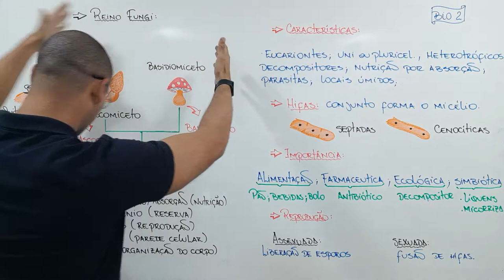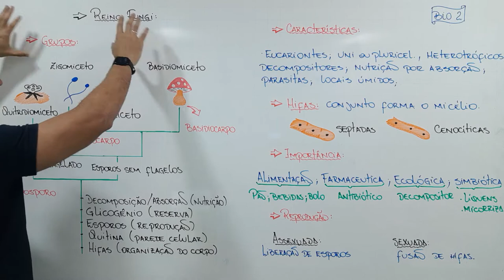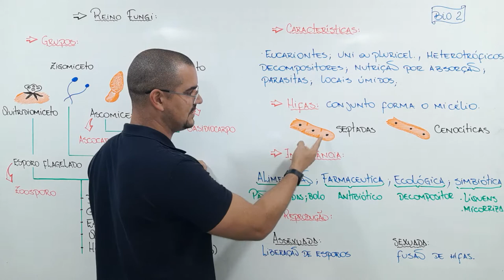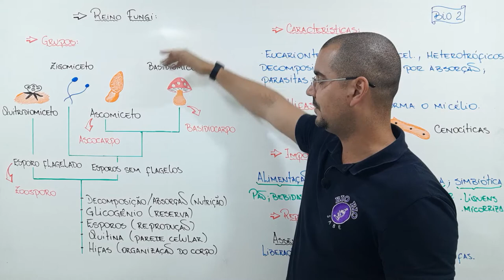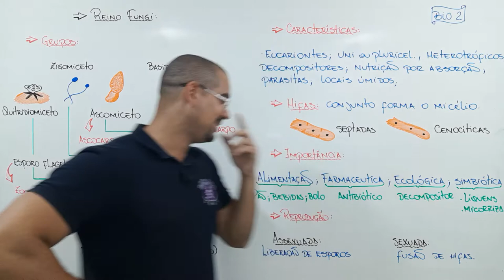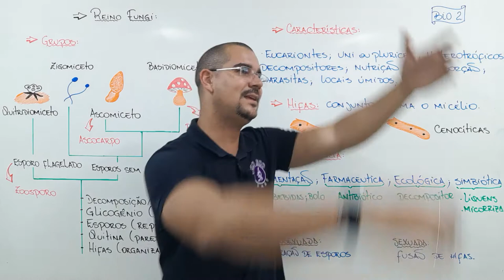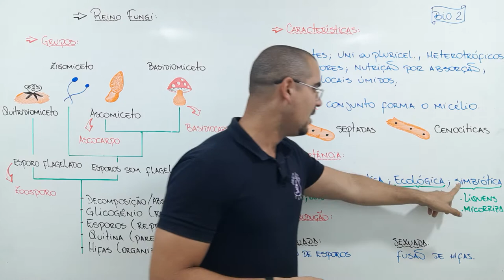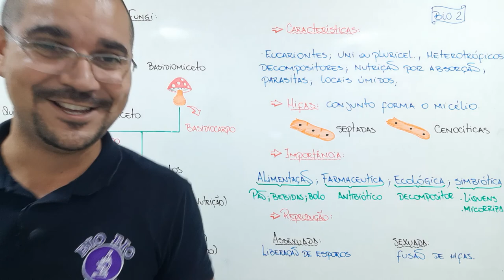Aula21 - Reino Fungi